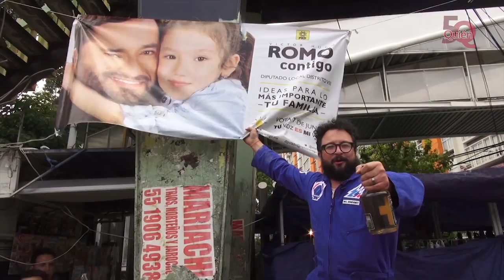Los Supercívicos se ponen honestos con Bullysteria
Como parte del especial Quién 50, Bully entrevistó a los Súper Cívicos, Arturo Hernandez y Alex Marín, quienes nos cuentan un poco más sobre el proyecto que día a día llevan a cabo en las calles de México.